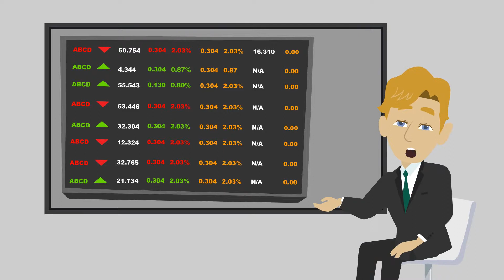Swing Trade Alerts | Results 1st Half of September 2018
Swing Trade Alerts

The following gains of over 42% were achieved just in the first two weeks of September of our Swing Trading Alerts!